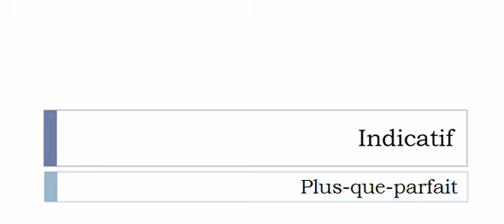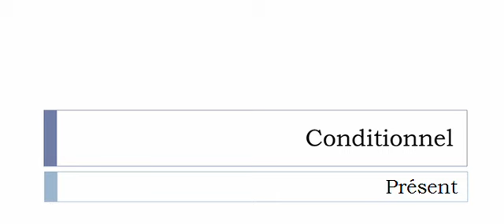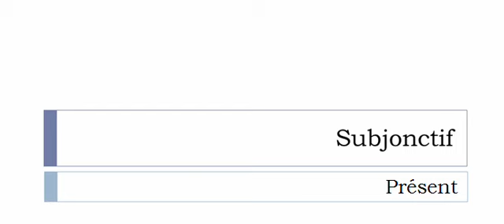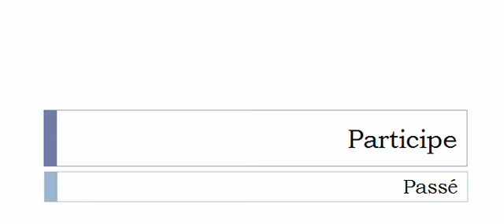เรียนรู้ภาษาฝรั่งเศส = การผันคำกริยา = Repenser